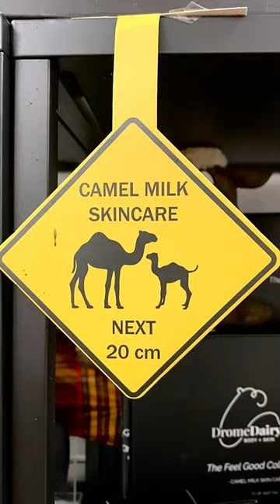Drome Dairy Camel Milk Products